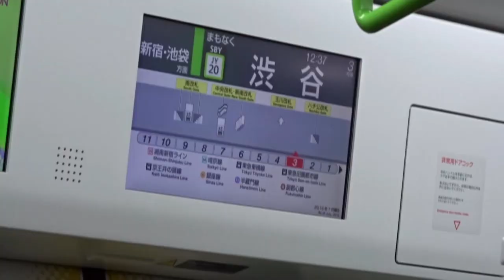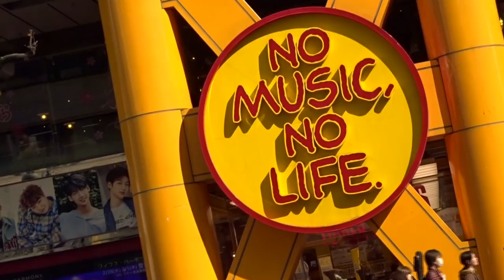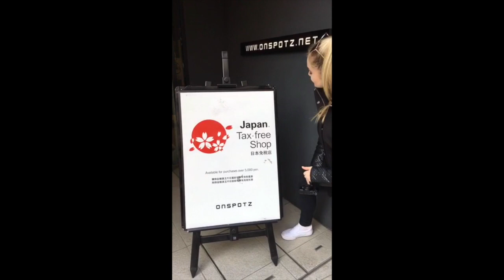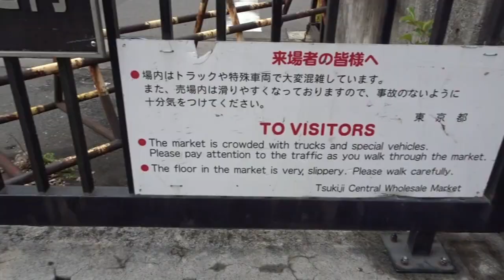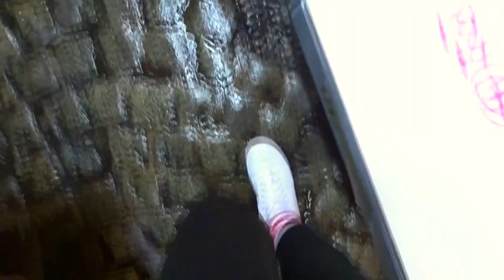TSUKIJI FISH MARKET (SCARY EXPERIENCE) | TRAVEL VLOG| Christina Barr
Welcome back to another vlog! In this video my mom is here visiting me from Cleveland, Ohio. We visit most of the tourist spots here in Tokyo, Japan. Once we got to the fish market things got intense. Watch to see what goes down.

Like my style?  Follow me on Dote!

Mom's IG: barrsusan

HOW TO LOOK GOOD IN A NECK BRACE!